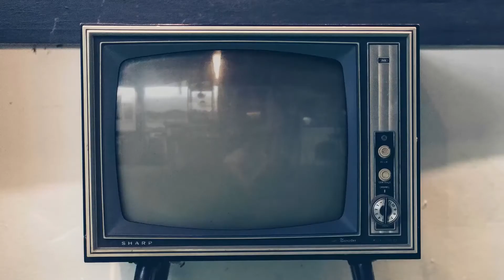shitshow standby 2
scoops and mischiefs show on the dead vault. standby screen 2